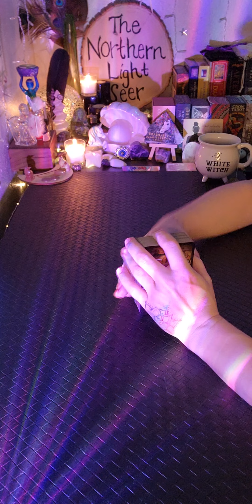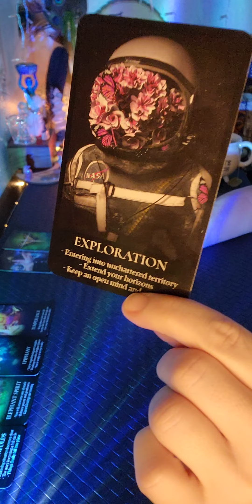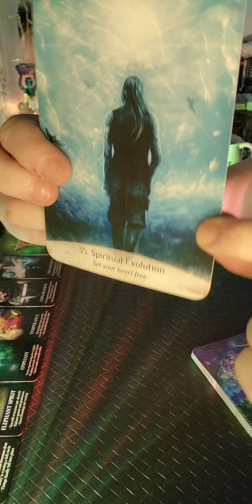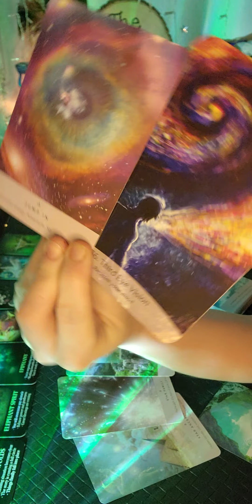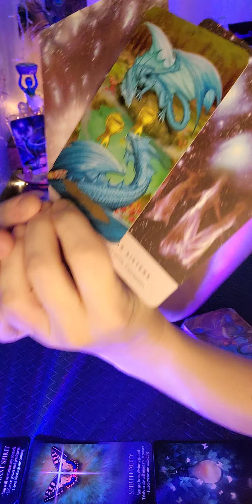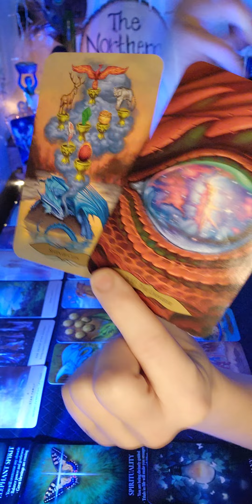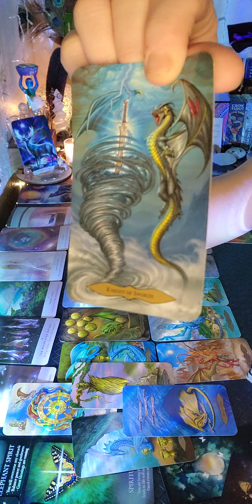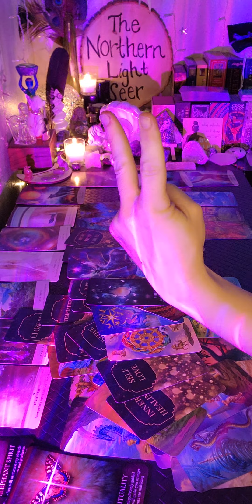🌠The Universe is calling for You to be the Leader you never had!🌠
🤍Send an email and await a response before submitting payment
🤍No Refunds
🤍Cost: $111.00 for one hour
$thenorthernlightseer
❤️THANK YOU SO MUCH LOVES❤️